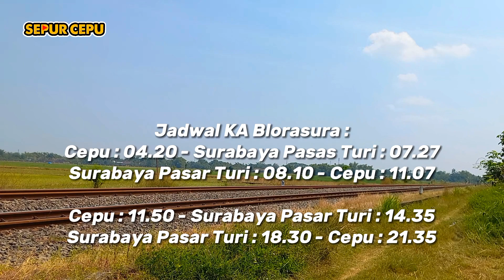HARI PERTAMA GAPEKA 2023 KERETA API LOKAL CEPU BERUBAH NAMA MENJADI COMMUTER LINE BLORASURA #2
Ini merupakan lanjutan video pertama kemarin ya temen temen, divideo ke 2 ini Saya akan melanjutkan hunting kereta api disinyal muka timur stasiun cepu, gimana keseruannya Yuk Ditonton terus videonya sampai selesai. 😁

Mampir juga Yuk...